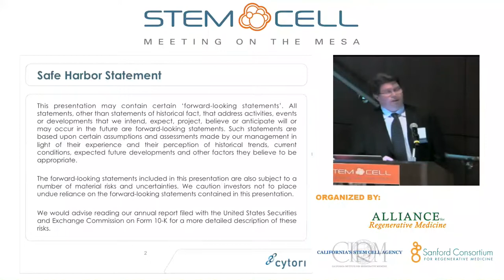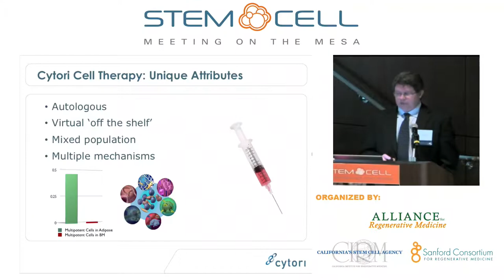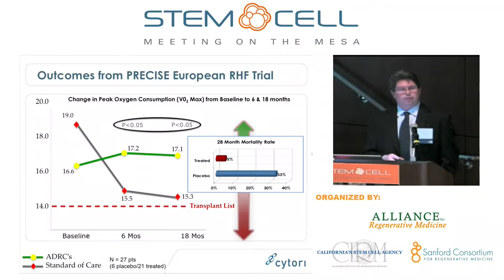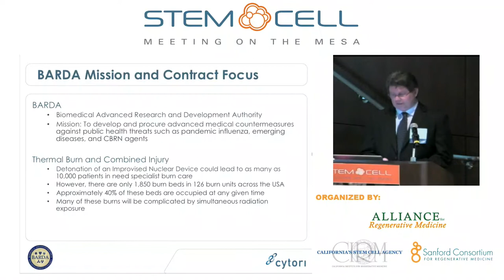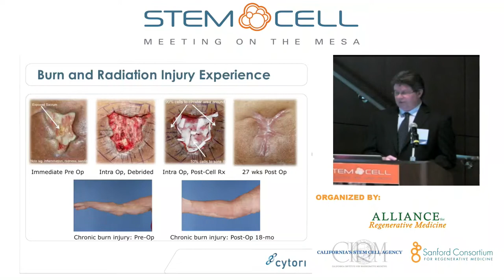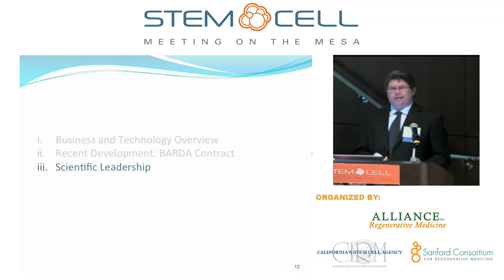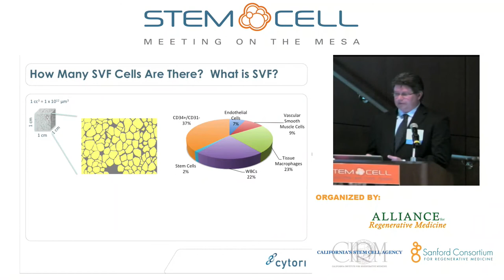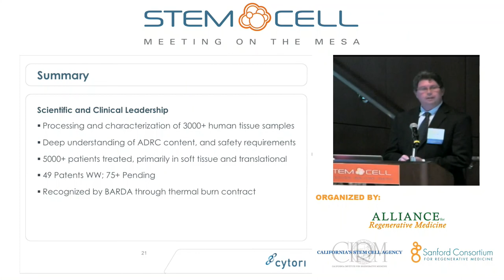SCMOM 2012_Cytori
Cytori Therapeutics is developing cell therapies based on autologous adipose-derived stem and regenerative cells (ADRCs) to treat cardiovascular disease and repair soft tissue defects. Preclinical data suggest ADRCs improve blood flow, moderate the immune response and keep tissue at risk of dying alive. Cytori's cell therapies are made available by its proprietary Celution® System, which automates the extraction and preparation of clinical grade autologous ADRCs at the point-of-care. The Company has ongoing clinical trials for cardiovascular disease in the U.S. and Europe and is commercializing Celution® in Europe and Asia Pacific for soft tissue repair and translational research.

Presenter: Doug Arm, Senior Vice President, Operations, Cytori